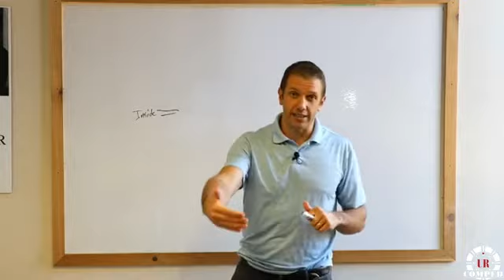How does Celebrity Cruise Line rate casino players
Currently, Celebrity Cruise Line doesn't have as straight forward of a point system as Royal Caribbean does. Celebrity doesn't have the clear onboard certificate program either. BUT, that's something to expect a change in Q1 of 2020. Royal Caribbean and Celebrity are owned by the same company, but they operate very differently on different programs.

Celebrity and Royal are starting to work closer together, so they're going to have to have their programs become more similar. I would expect at the beginning of the year 2020, we're going to get a lot more clarity on Celebrity Cruise Line's point system.

As we receive more information, it will be shared!